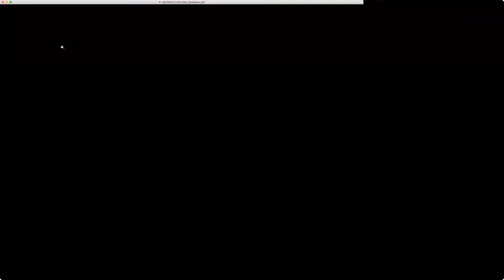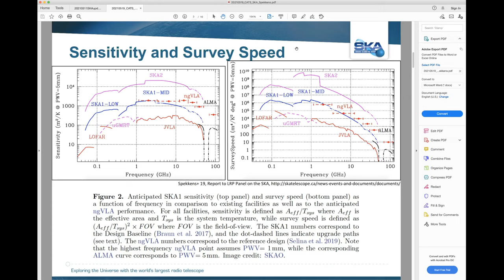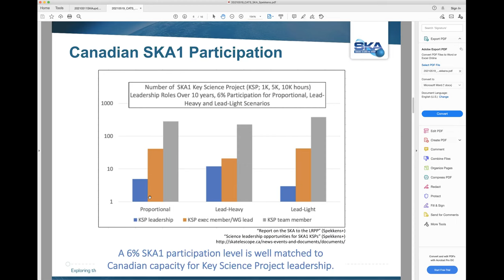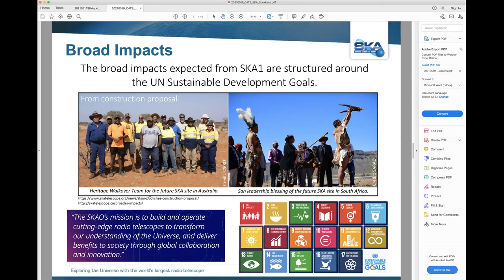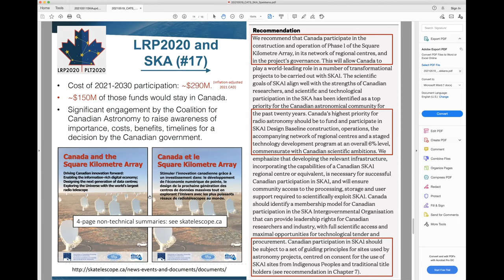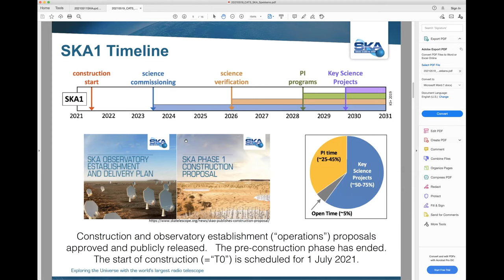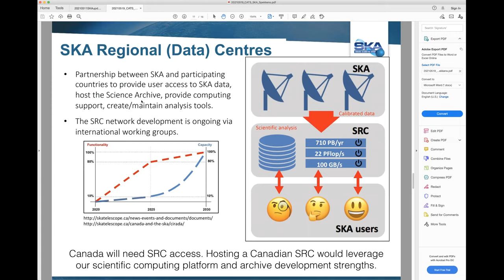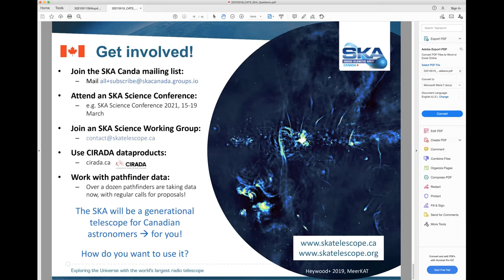[GSC CaTS Series] SKA - May 19, 2021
Presentation on the Square Kilometer Array by Dr. Kristine Spekkens.